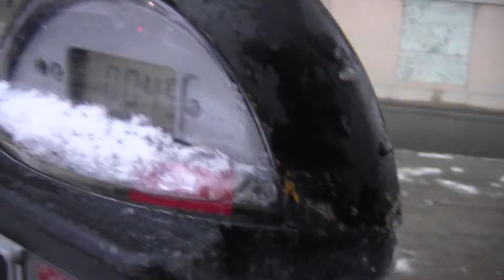2013 01 16 Robin Hooding Keene x038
It's snowing outside! Despite the inclement weather, all three enforcers come out on duty and sometimes even caught us slipping and issued tickets.